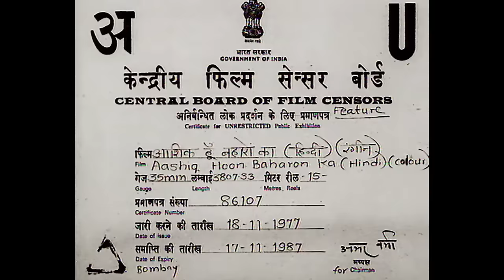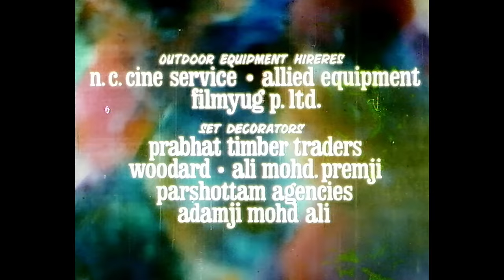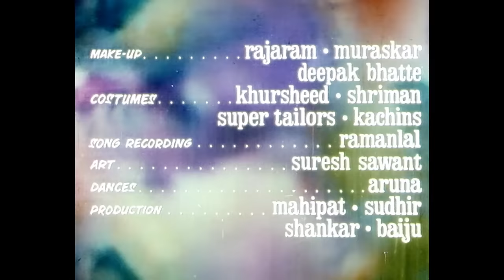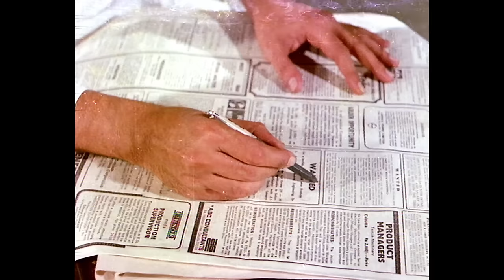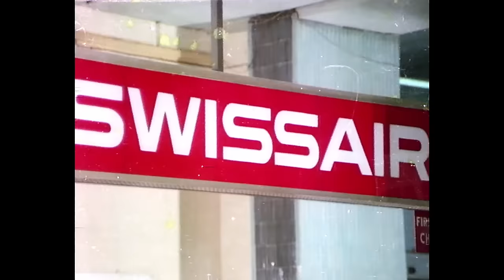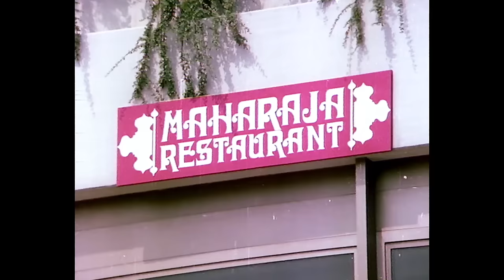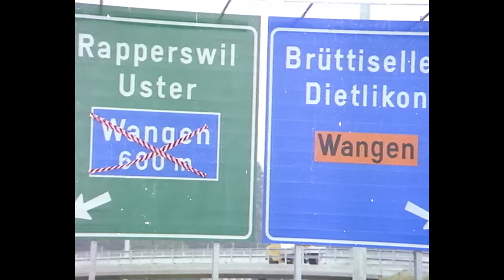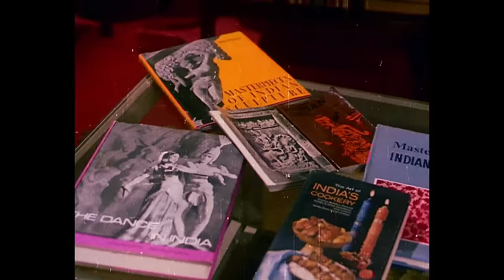आशिक हूँ बहारों का Aashiq Hoon Baharon Ka (1977) - Full Movie | Rajesh Khanna, Zeenat Aman, Danny D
Starcast: Rajesh Khanna, Zeenat Aman, Danny Denzongpa, Preeti Ganguli, Julie, Pinchoo Kapoor, Sulochana Latkar, Nadira, Om Prakash, Rehman, Asrani
Directed by: J. Om Prakash
Produced by: Raj Bhatija & K.K. Talwar

Aashiq Hoon Baharon Ka is a 1977 Indian Bollywood romance film drama, directed by J. Om Prakash.

Synopsis: Ashok Sharma lives with his mother in India, and they are a lower middle class family. Ashok gets an opportunity to travel to Switzerland for research purposes. Once there, he meets with Chandidas Rai, a businessman, who would like Ashok to work for him in his uranium laboratory, which Ashok accepts. Ashok meets with Chandidas' attractive daughter, Veera, and both eventually fall in love and would like to get married. While the two are busy making plans, Rai descends on them with the police and has Ashok arrested for stealing uranium, after seducing Julie, another employee of Rai. Did Ashok really steal the uranium? And what of his romance with Veera?